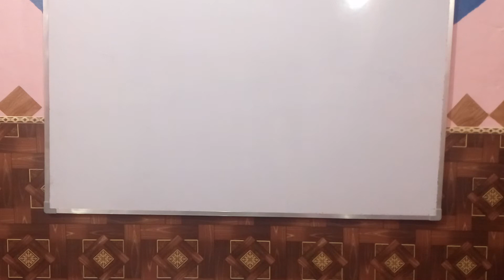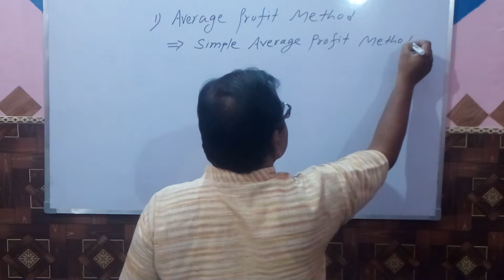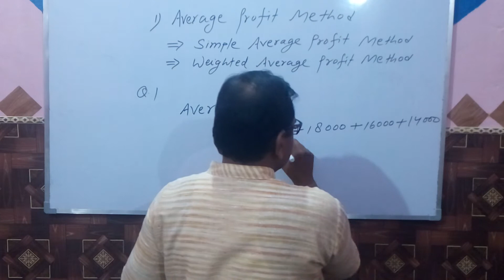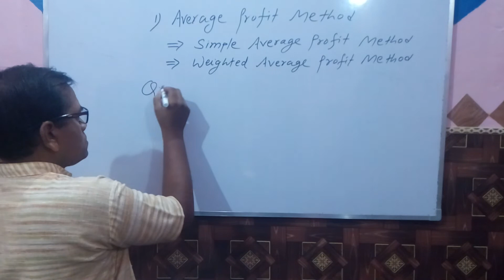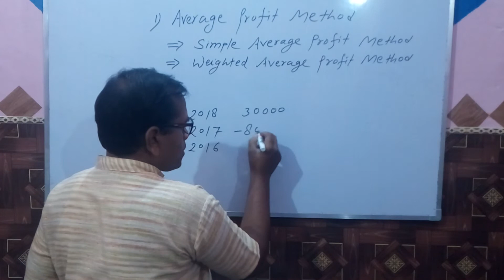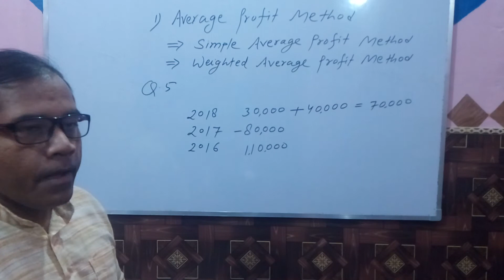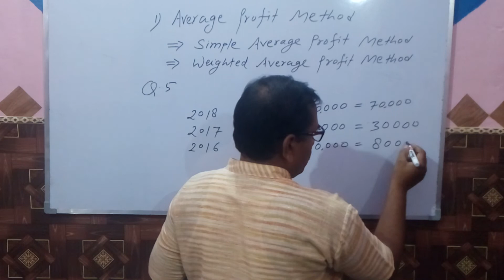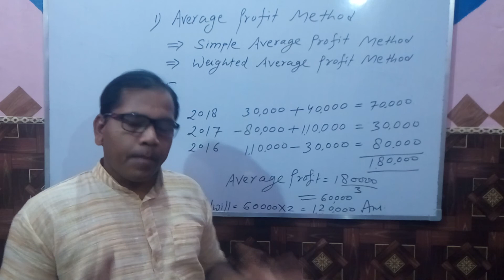Valuation of Goodwill Volume I class XII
Best solution of simple average method